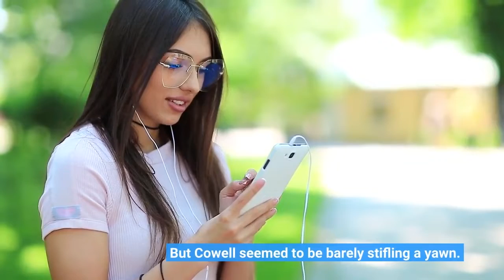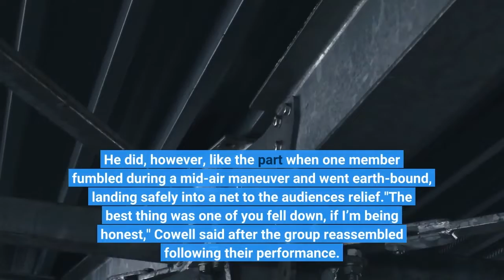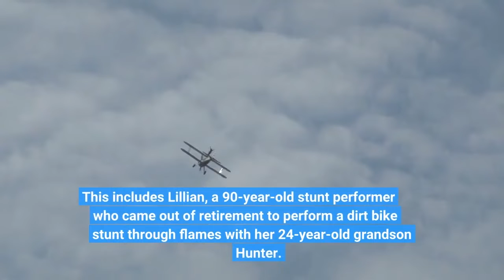'AGT Extreme' Simon Cowell brings mean judge to trapeze act 'Best thing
Monday night's "America's Got Talent: Extreme" saw fearless and foolhardy acts — even a 90-year-old stunt grandmother coming out of retirement to plow through burning walls on a motorbike with her grandson. The second episode in the "AGT" spin-off series also saw the full return of the famously mean Simon Cowell amid dangerous acts of daring. He'd say he was just being brutally honest. But Cowell was "bored" and dismissive of The Flying Royals trapeze act. The group of eight from Orlando claims to be the only crisscrossing trapeze artists in the world, showcasing near mid-air misses and acrobatic leaps. But Cowell seemed to be barely stifling a yawn. He did, however, like the part when one member fumbled during a mid-air maneuver and went earth-bound, landing safely into a net to the audience's relief."The best thing was one of you fell down, if I’m being honest," Cowell said after the group reassembled following their performance. Cowell said the tight-knit group in matching outfits were "interchangeable," adding that there was "not much personality.""I’m trying to find things we’ve never seen before," Cowell said of the "AGT: Extreme" show's mission. "You’re going to hate me, but I’m going to kick this off with a 'no.' "The group was one judge's "no" vote away from being voted off the show after Cowell's dismissal. But the other judges stepped in. WWE star Nikki Bella raved saying "the athletic ability you all have, is amazing…even with one drop, it was a great show" while giving a "yes" vote. Stunt performer judge Travis Pastrana applauded the group for "taking risks" and also voted the them through. The Flying Royals are not in the finals, but they are still alive. The vowed to impress all, even avowed trapeze-skeptic Cowell: "We do have more up our sleeve, you will not be disappointed."Even with his hard words, Cowell does have his devoted fans. This includes Lillian, a 90-year-old stunt performer who came out of retirement to perform a dirt bike stunt through flames with her 24-year-old grandson Hunter. Before risking her life, Lillian asked for a hug from Cowell, one of the flirty acts between the two that caused host Terry Crews to call out the clear "love connection."Lillian said she was pulled out of retirement to inspire others. "I want to prove to old people that they never get too old to do what they want to do," she said. With Hunter at the wheel and Lillian holding on in the back, the dirt bike flew through five burning walls before coming out the other side to be showered in extinguishers. But the flaming torch continued with Cowell, who called the act "amazing."All three judges voted the act through to its next challenge. It was Pastrana demanding more wipe-outs during the Contraption Kings act which kicked off "AGT: Extreme." Pastrana had to recuse himself from the judging since he knows the Nitro Circus act, and is even the godparent to one of the member's children.